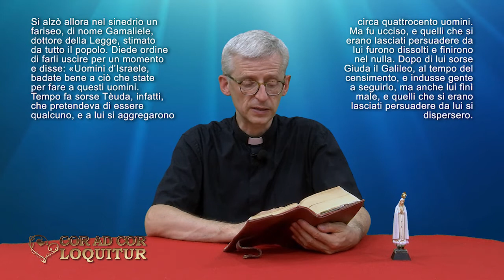COR AD COR del 11/09/2021 - QUEST'OPERA VIENE DA DIO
Cor ad Cor (Cuore a cuore) è una rubrica religiosa condotta da Don Davide Brighi, Presbitero della Diocesi di Forlì-Bertinoro, Parroco e Docente di Teologia.